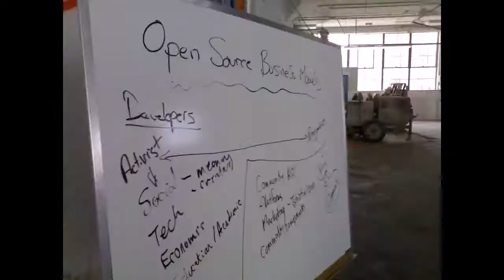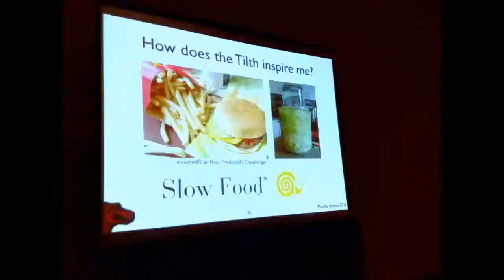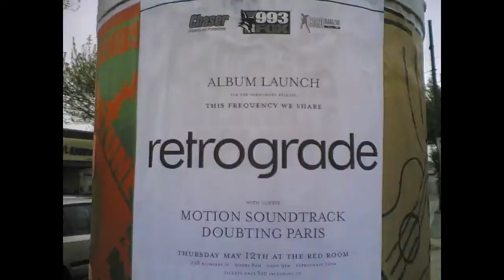May 16, 2011 FAVOURITES from other people in Pummelvision